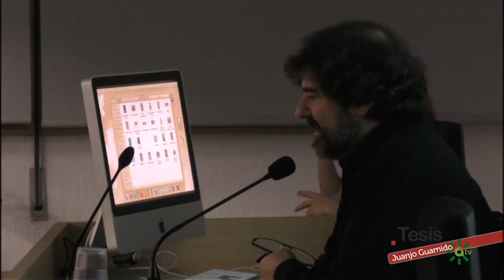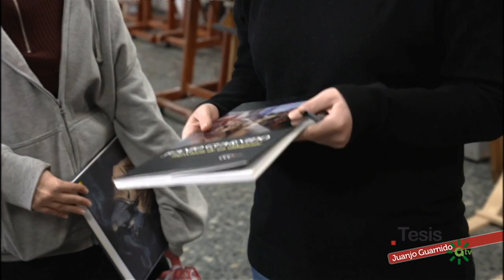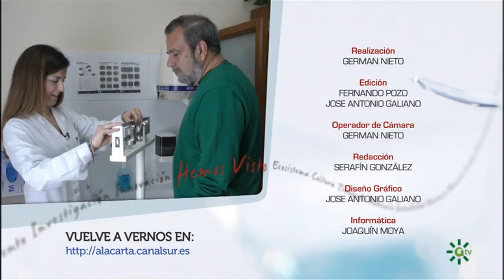Tesis | La novela gráfica de Juanjo Guarnido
La novela gráfica de Juanjo Guarnido,  coautor, junto a Juan Díaz Canales, de la historieta Blacksad, recibió en 2014 el Premio Nacional del Cómic.

En el segundo reportajes visitamos la Universidad de Málaga para hacemos eco del mayor estudio nutricional sobre dieta mediterránea.

Programa divulgativo cuyo principal objetivo es acercar a la audiencia el trabajo, las actividades académicas, culturales y de investigación que realizan las universidad andaluzas.